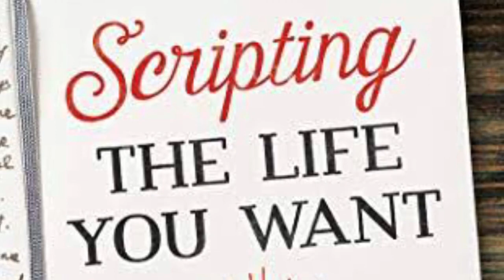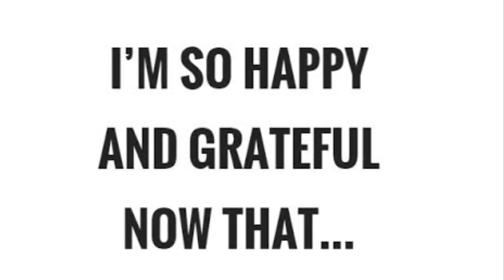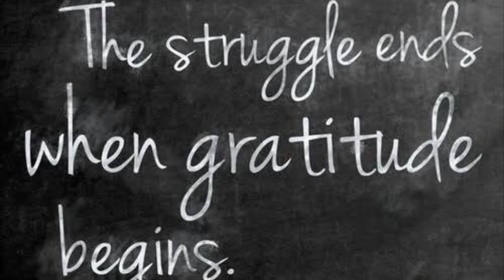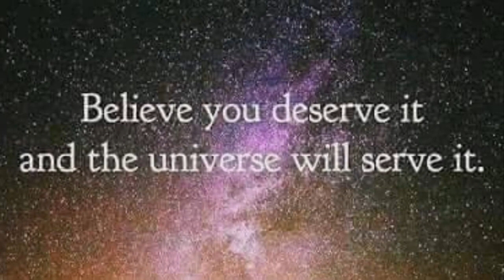Easiest Methods to Manifesting Multiple Goals| Scripting| Journalizing